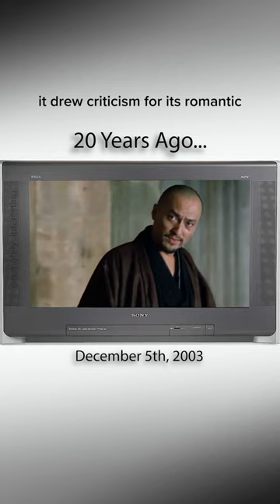The Last Samurai...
Sometimes described as “Dances with Wolves in Japan”, Tom Cruise plays a jaded, traumatized, alcoholic US army veteran who starts out fighting against and then with Japanese rebels seeking to halt the Westernization of their homeland.

Fun Facts:

Along with doing his own stunts (obviously), Tom Cruise spent almost two years in preparation for this movie, including swordplay instruction and Japanese-language lessons.

The swordsmith in the village is a real swordsmith. His name is Shoji Yoshihara, brother to Yoshihara Yoshindo. Shoji is a "Mukansa"-level master swordsmith, one of the highest rankings in Japan.

During filming in New Zealand, Tom Cruise stayed in Oakura. The filming brought over $50 million to the local economy in Taranaki. I couldn’t find info for back them but if it happened today it would be the equivalent of 60% (or more) of the regions annual government budget